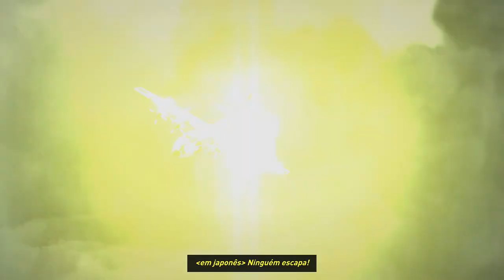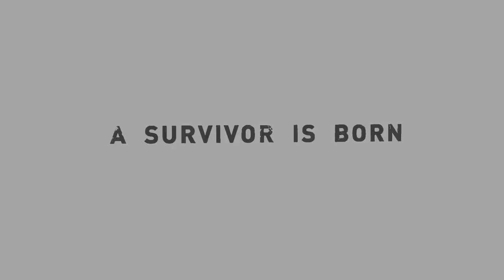Tomb Raider - O Filme (Legendado)